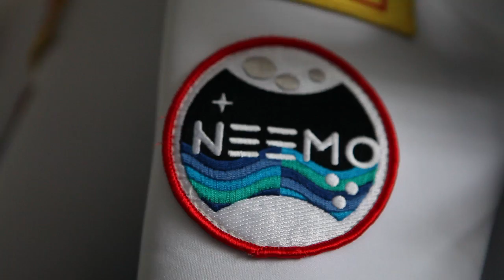NEEMO 16 Crew Interview with Commander Dorothy Metcalf-Lindenburger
NEEMO 16 Crew Interview with Commander & NASA Astronaut Dorothy Metcalf-Lindenburger